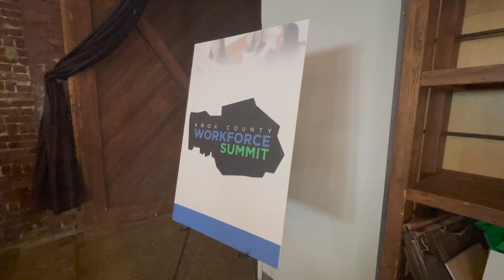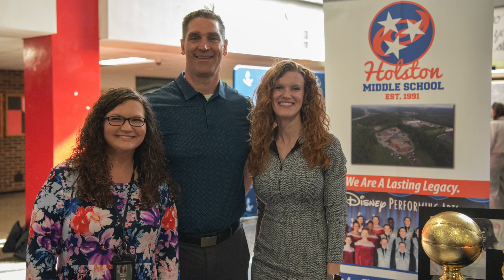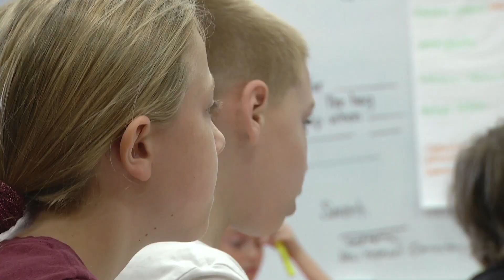Video mensaje del Dr. Rysewyk del 6 de abril del 2023 (con narración en español)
El último día para inscribir a sus hijos en el campamento de aprendizaje de verano en las escuelas es hoy. Tienen hasta mañana para hacerlo en línea.

Recuerden que este viernes 7 de abril y el lunes 10 de abril son días feriados y las escuelas están cerradas. Los estudiantes estarán de regreso a clase el martes 11 de abril.

Valoramos asociación de colaboración con el sector industrial y empresarial pues les brindan a nuestros estudiantes perspectiva y conocimiento sobre trabajos y trayectorias de carreras.

Las 865 Academies ayudarán a los estudiantes en nuestras escuelas secundarias a descubrir las oportunidades de asistir a la universidad o escuela vocacional, enlistarse al servicio militar o encontrar empleo en una carrera de buen pago.